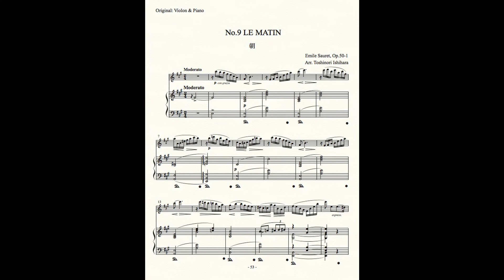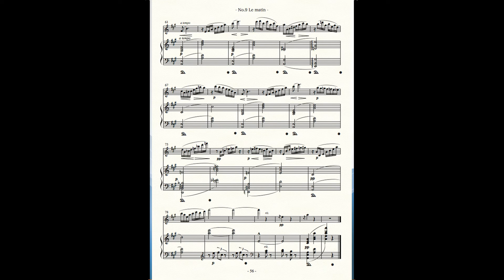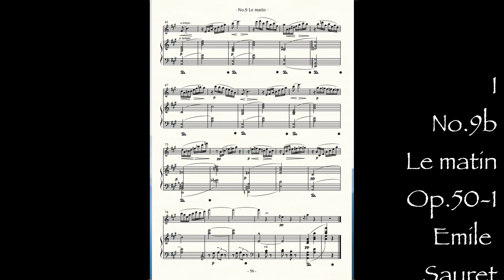第1巻 No 9b 🎹 Sauret Le matin only Piano